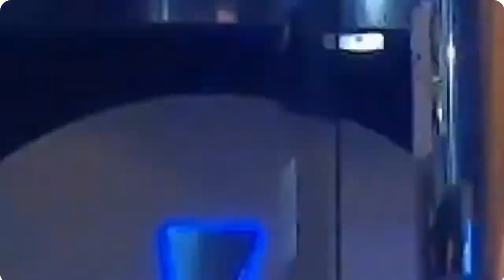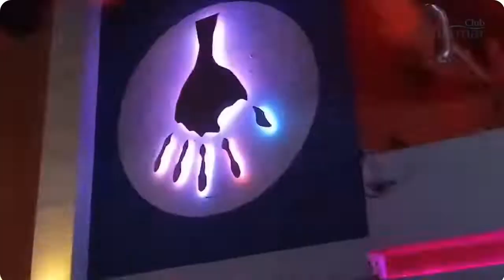Lloret De Mar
Bienvenido LLoret De Mar  2022
Welcome Lloret De Mar 2022
Music _ Anya - Fool Me (Bentley Grey Nu Disco Remix)